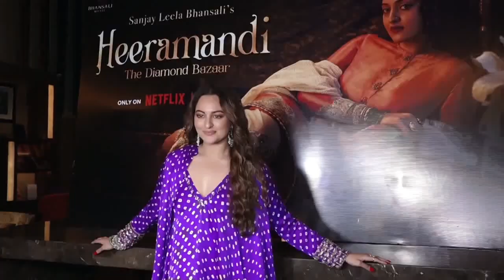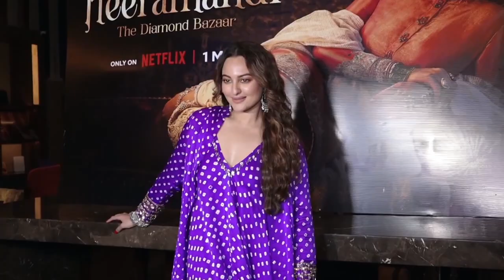Beautiful actress Sonakshi Sinha promotes her latest movie Heeramandi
Beautiful actress Sonakshi Sinha promotes her latest movie Heeramandi. Heeramandi is streaming on Netflix beginning May 1st. :)